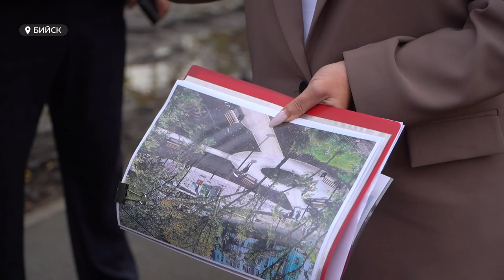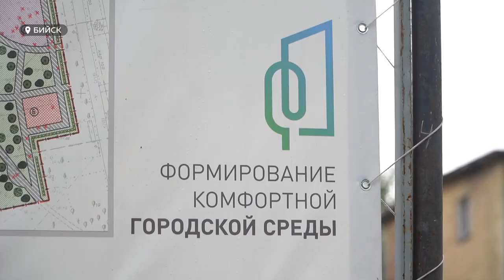"Благоустройство для всех". Как проходит обновление дворовых территорий в Бийске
В Бийске только этой осенью обновят 21 двор. В рамках программы "Формирование комфортной городской среды" растет число благоустроенных пространств. За несколько лет сделали современными и уютными 371 двор. Один из них накануне посетили глава Бийска Виктор Щигрев и губернатор края Виктор Томенко.